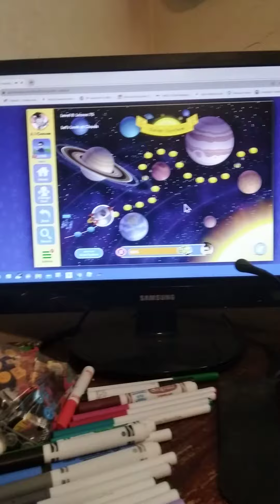Abcmouse.com Learning path | Outer space ost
Hey guys! 👋

Your boy Devin Durone is back with another video .

So I'm in outer space exploring all of the planets [You probably  know all-out space right ? ] .

Well today, I'm exploring in space, cause i just wanna be an astronaut when I grow up.

anyways enjoy this ost :)

outer space